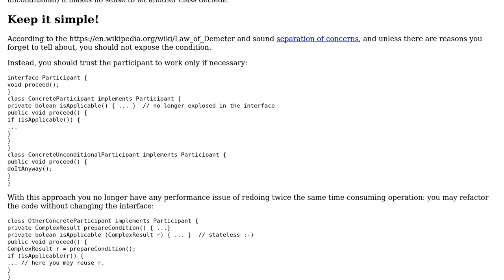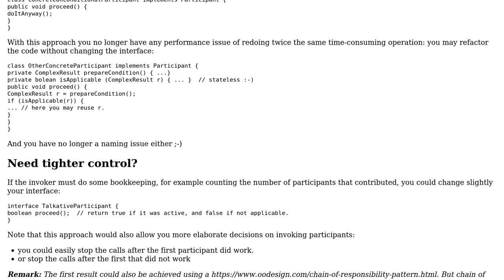Software Engineering: Conditional command pattern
With thanks & praise to God, and with thanks to the many people who have made this project possible! You are responsible for your own actions.